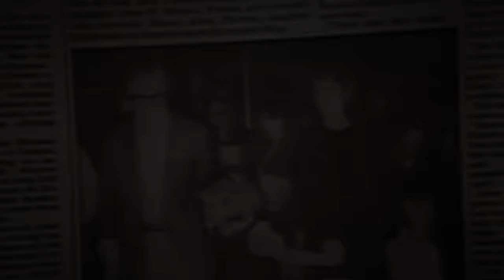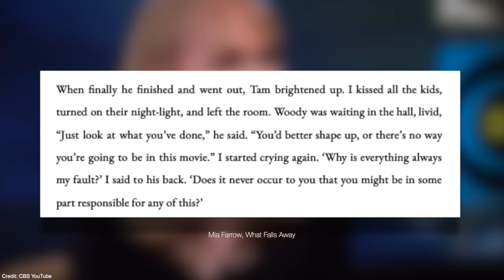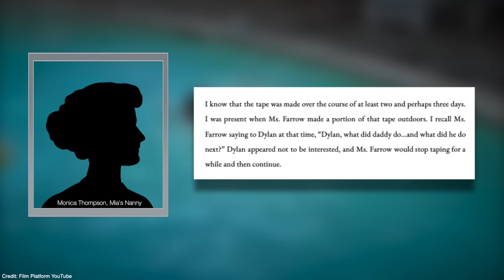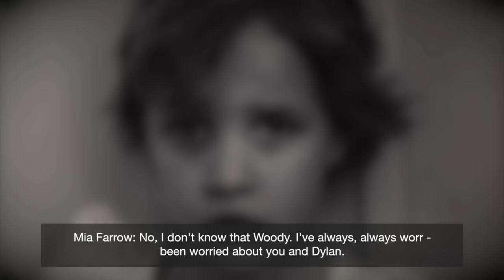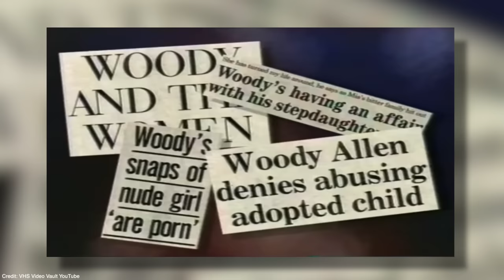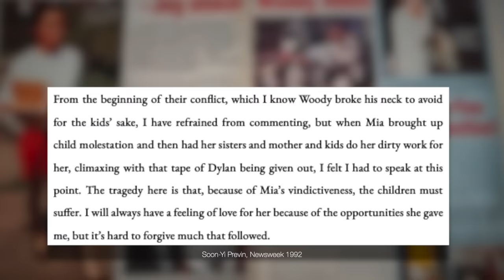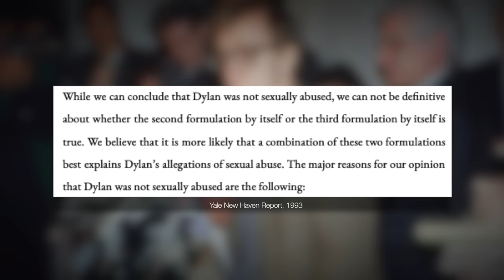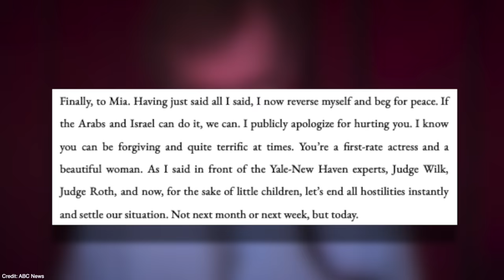The Allegation That Shocked The Nation: Woody Allen V. Mia and Dylan Farrow (Part IV)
Welcome to Part IV of the Woody Allen, Mia Farrow Saga. On August 4, 1992, Woody Allen drove to Mia Farrow's house in Connecticut for a scheduled visit with his children. Upon his visit, he would be accused of sexually abusing their seven-year-old daughter, Dylan. It's a claim that Woody Allen has vehemently denied for decades. In this video we will take a deep look into the attic allegation as well as Woody and Mia's 1993 custody case through the lens of the 90's.

"It's NOT Tea. It's Information" - BE